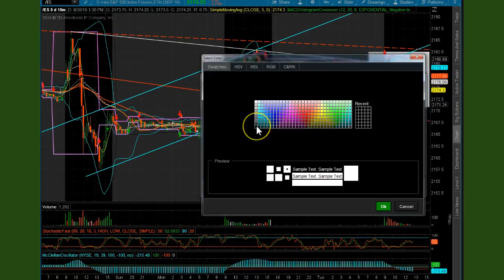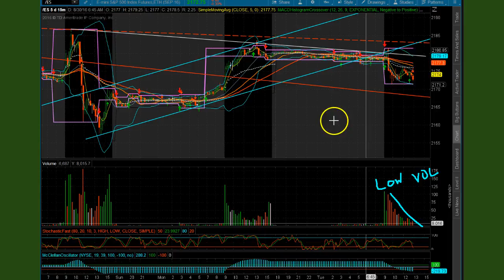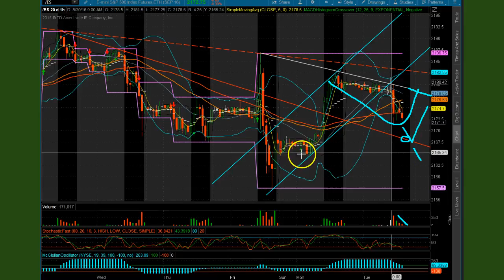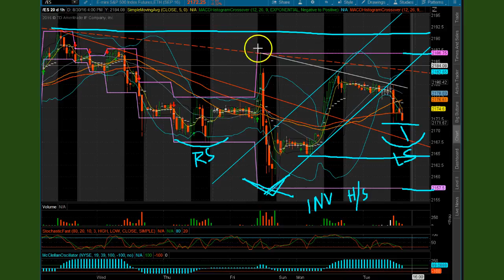SPX ES_F : 1h_INTRADAY CANDLES: TOS-Version